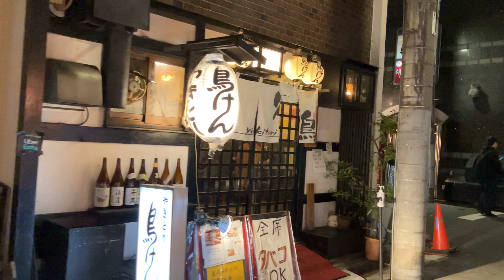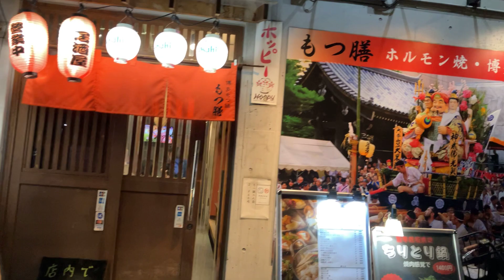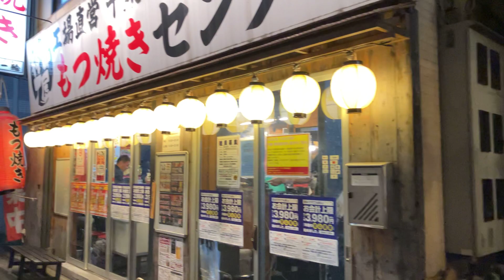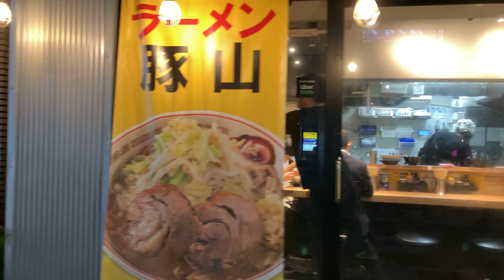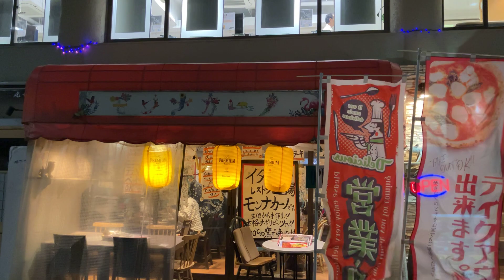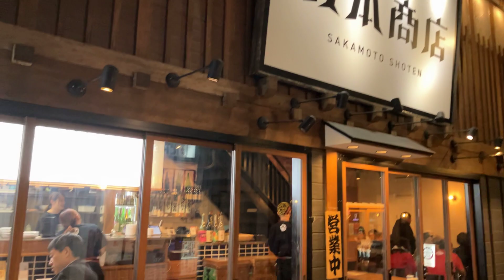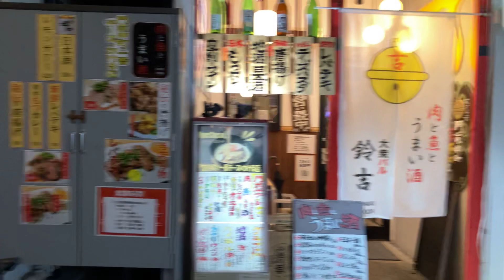Nov. 20, 2023: Monzen-Nakacho Bar Area Walk/Paseo de la zona de bares de Monzen-Nakacho/門前仲町の飲み屋街散策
English: Today, on November 13, 2023, I was walking around one of my favorite bar areas in Tokyo, Monzen-Nakacho bar area (門前仲町の飲み屋街).
I have many favorite bar areas in Tokyo. Monzen-Nakacho bar area is one of them. So, today after nightfall I visited and was strolling around there again. And I wrapped up the video in front of my most favorite bar in the area, Orihara Shoten (折原商店), which is 角打ち (Kaku-uchi). Kaku-uchi means a standing Japanese Sake bar.

Español: Hoy, 13 de noviembre de 2023, estaba paseando por una de mis zonas de bares favoritas de Tokio, la zona de bares Monzen-Nakacho (門前仲町の飲み屋街).
Tengo muchas zonas de bares favoritas en Tokio. La zona de bares de Monzen-Nakacho es una de ellas. Así que hoy, al caer la noche, la he visitado y he vuelto a pasear por allí. Y terminé el vídeo delante de mí bar favorito de la zona, Orihara Shoten (折原商店), que es 角打ち (Kaku-uchi). Kaku-uchi es un bar de sake japonés de pie.

The nearest stations / La estación más cercana
Monzen-Nakacho Station (門前仲町駅)